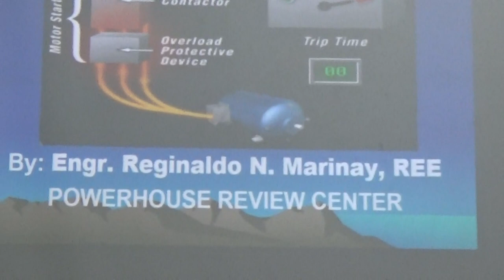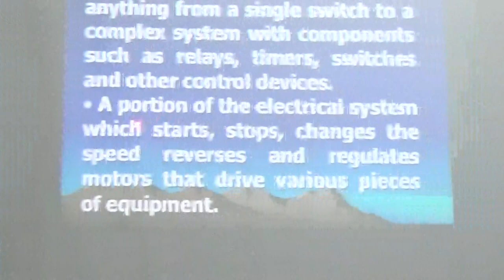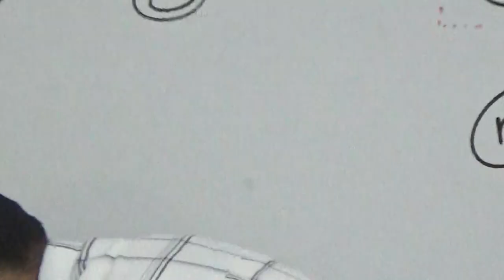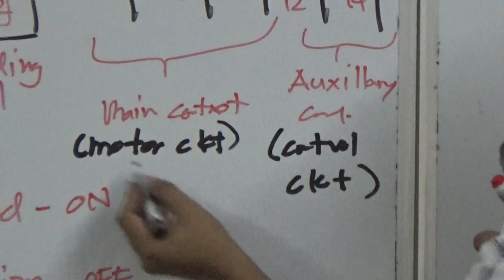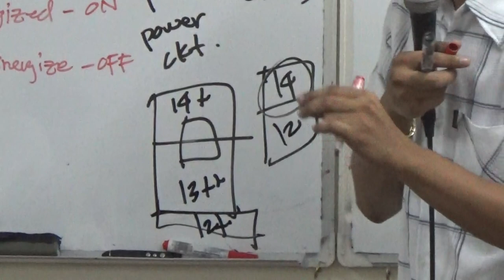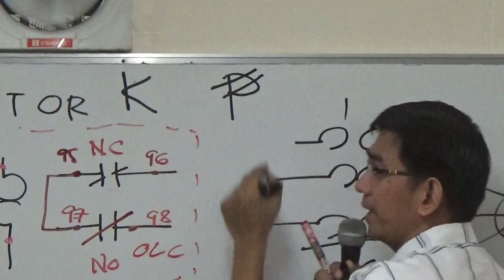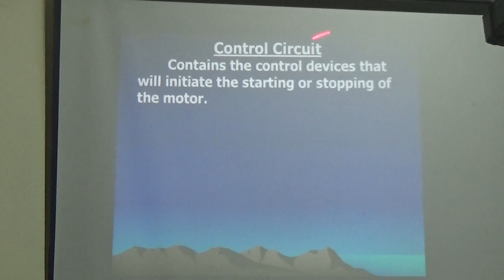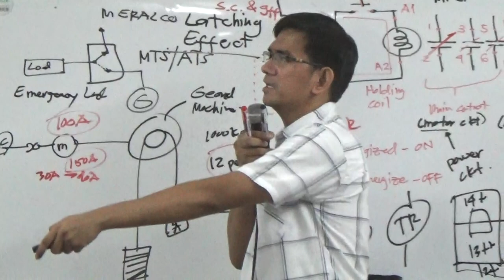Industrial Motor Control Part 1